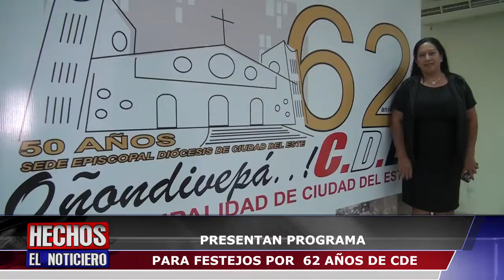Presentan programa para festejos por 62 años de CDE- Tres Fronteras Televisión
Este miércoles se dio a conocer el programa de actividades que contemplará los festejos por el 62 aniversario de Ciudad del Este. La actividad religiosa iniciará el 24 de enero con una misa. Seguidamente se podrá disfrutar de show artísticos con renombrados artistas locales y nacionales.

Entre los más sonados, Tierra Adentro, Francisco Russo, Néstor Lo y los Caminantes, Grupo Manduarã, entre otros.

La comisión organizadora anticipó que para la noche de la serenata se contará con un grupo musical que será sorpresa apura los presentes. También estas fechas estarán acompañadas por actividades en el Lago de la República, jineteas y la tradicional corrida.